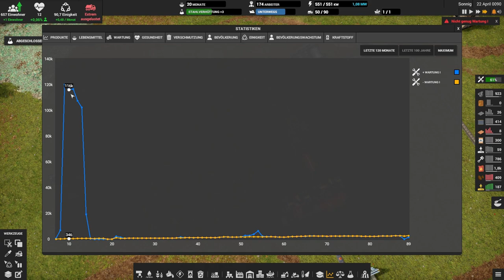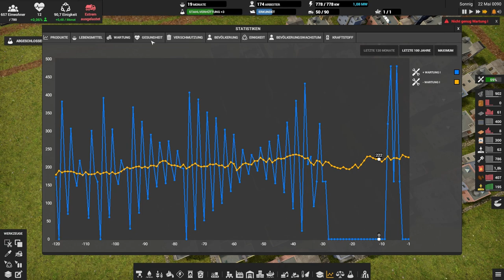Das Öl-Terminal // #017 // Captain of Industry